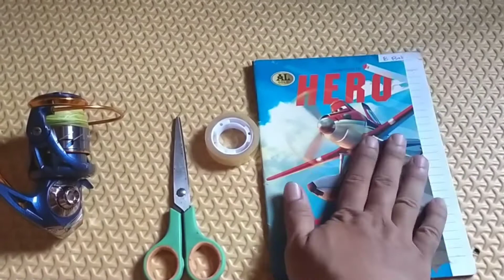🔵 Cara mengatasi tali atau pe tidak rata di spool rell || indigo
kali ini saya berikan cara mengatasi tali atau benang pe tidak rata di spool reel, biasanya mengumpul di depan atau di belakang.
bagaimana caranya simak sampai habis ya bosque🙏🙏👍

spesifikasi reel
reel madai indigo 2000